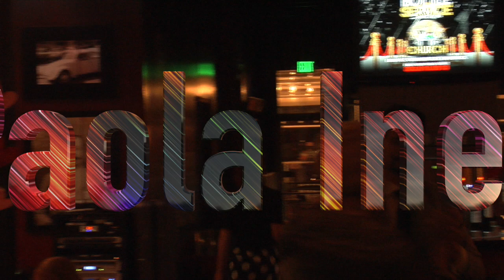PAOLA INES The Living Room